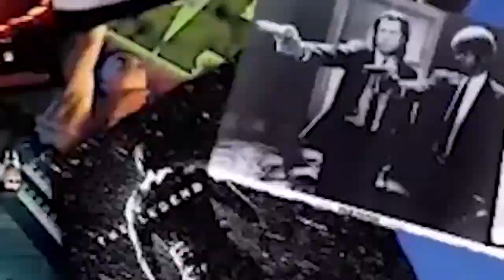Oblivion - Film Review by Casual Batman